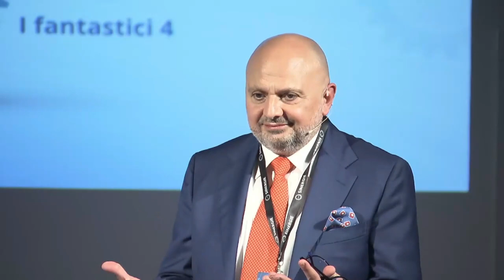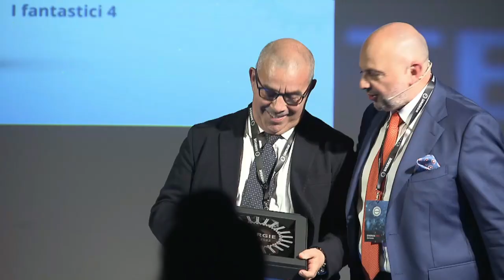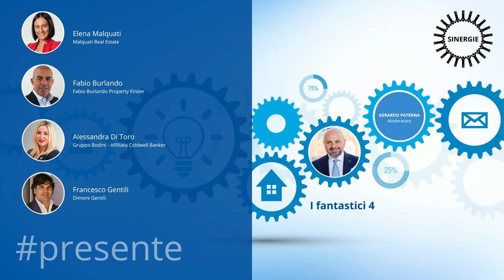014_#Sinergie2022_Plen_I Fantastici 4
SINERGIE2022 - Seconda edizione dei Fantastici 4 che accende le luci su esempi concreti dell'immobiliare in aree specifiche
- Comunicazione influente
- Posizionamento nel mercato immobiliare del lusso
- Capacità di reclutamento
- Specializzazione.

Premiati:
- Elena Malquati, Malquati Real Estate, Novara
- Francesco Gentili, Dimore Gentili, Verona
- Fabio Burlando, Property Finder, Genova